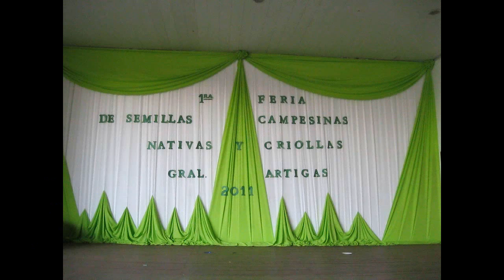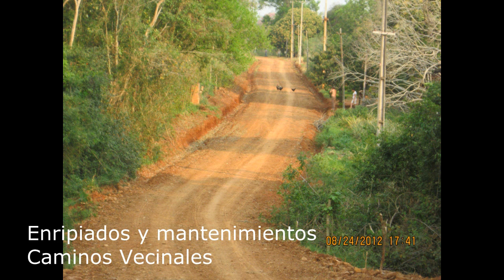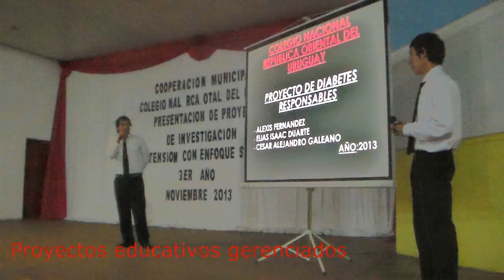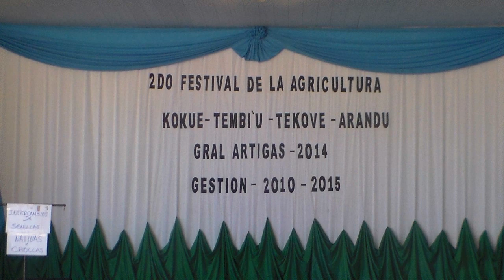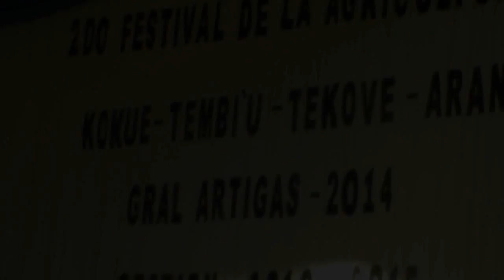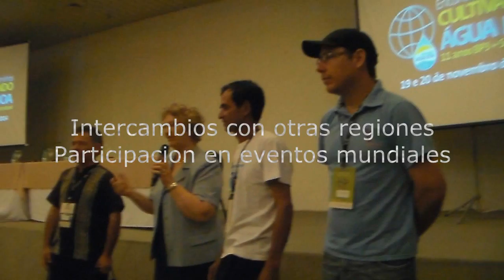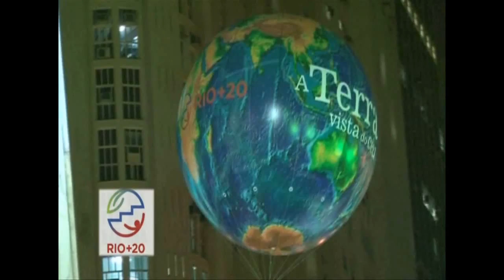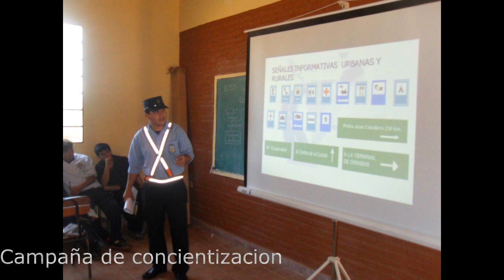VIDEO CAMINO ADELANTE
Audiovisual por los 4 años de gestión municipal
Intendente Luis Arriola Chamorro